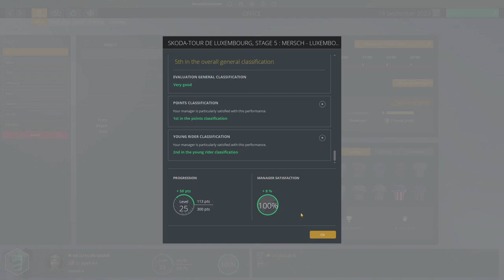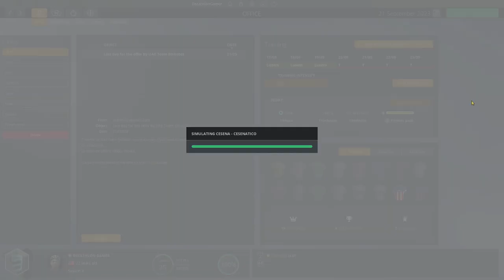PCM20 - All 'Rounder - Ep 62 - Luxembourg